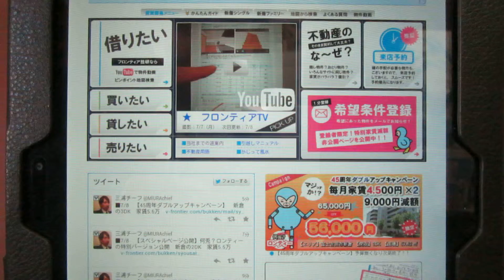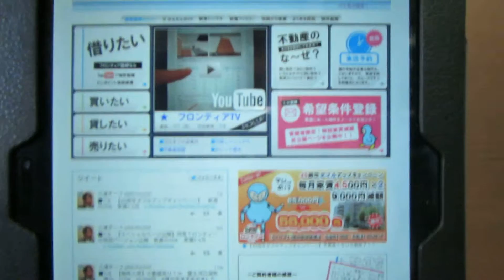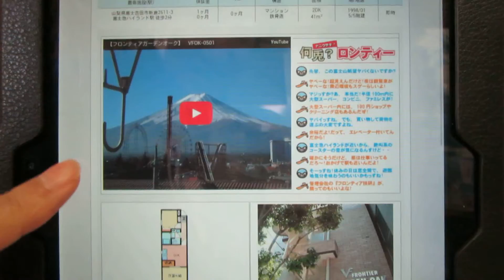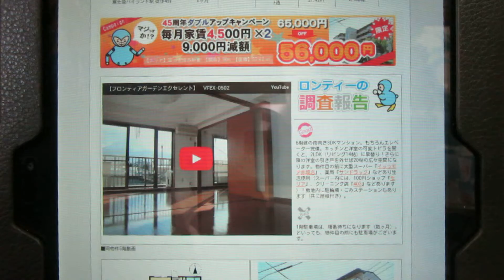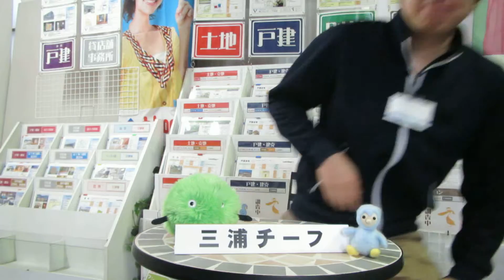2014年7月8日 【フロンティアTV】富士吉田市の賃貸アパートマンション・売買不動産ならフロンティア技研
【フロンティアTV】新キャンペーンのご紹介です。富士吉田市の賃貸アパートマンション情報や売買不動産の情報も豊富なフロンティア技研から配信。フロンティア技研のホームページはこちらから　→